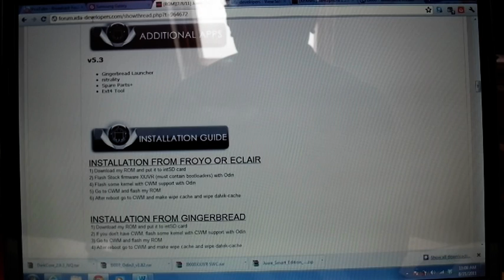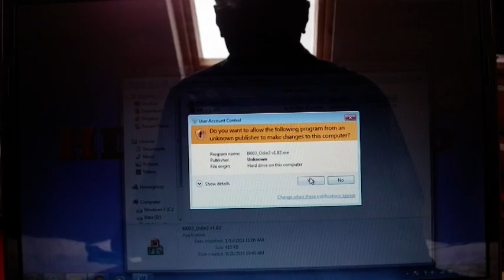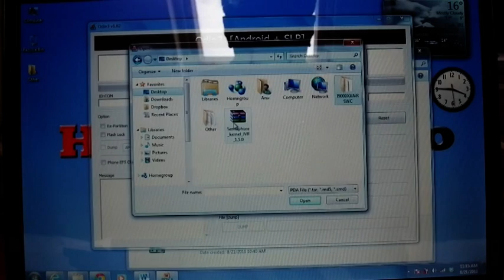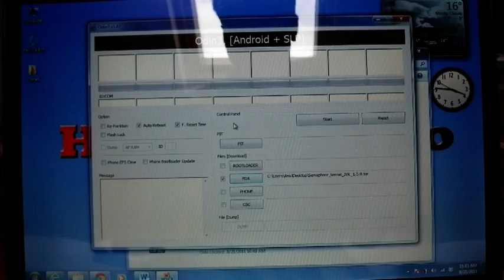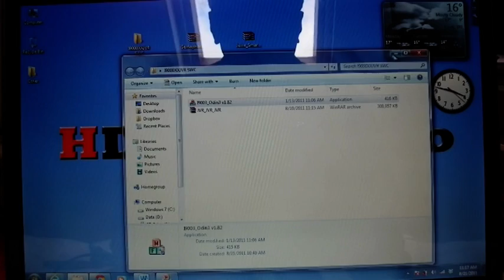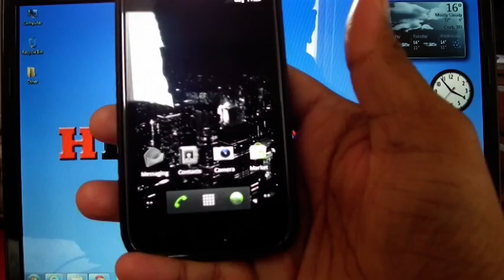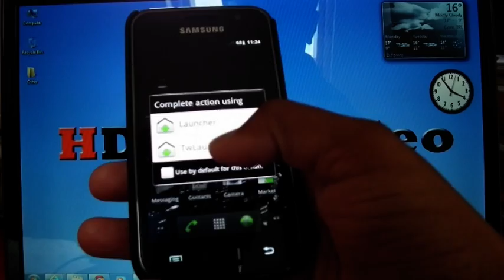How to Flash Juwe Smart Edition v5.3 Wipe in Samsung Galaxy